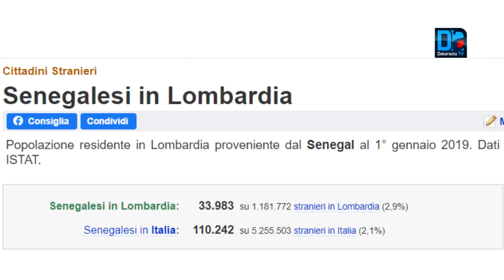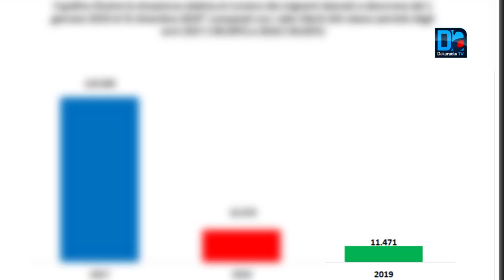Reportage en Italie: Le dur labeur des ressortissants sénégalais à Rome